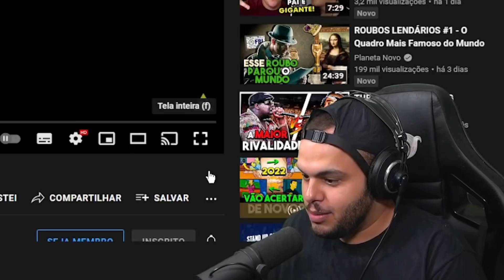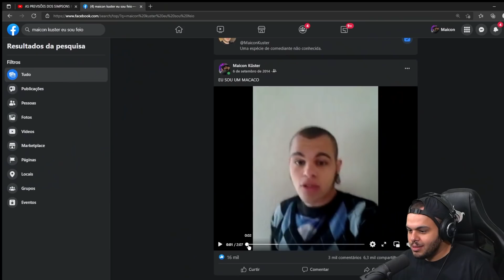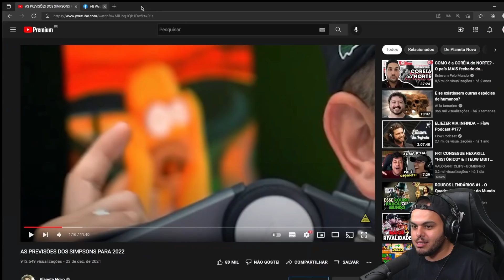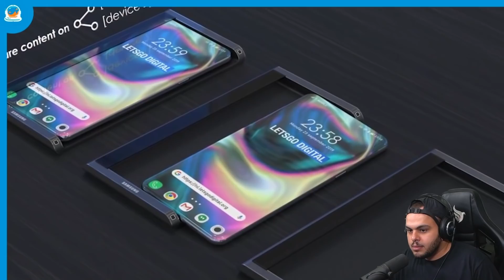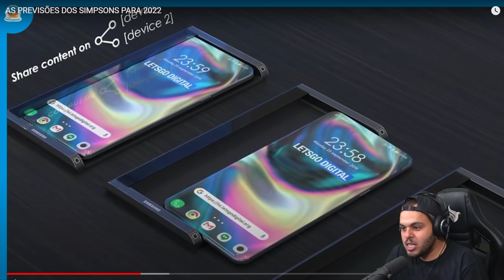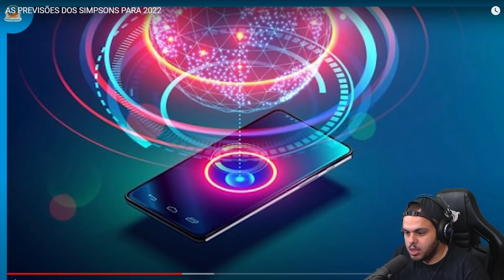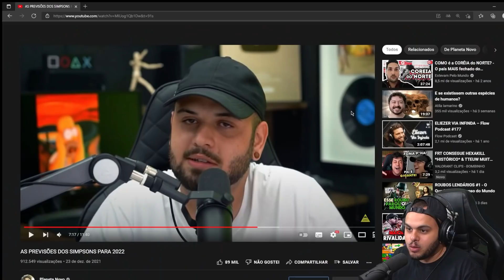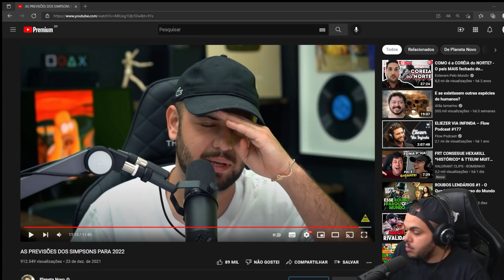AS PREVISÕES MAIS BIZARRAS DOS SIMPSONS PARA 2022 - Maicon React